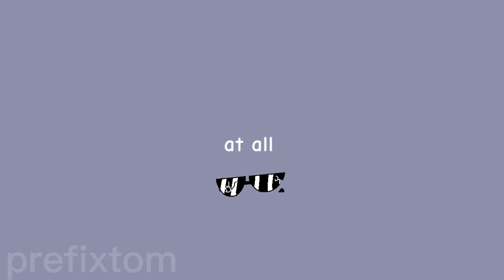Didn't deserve it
Please do not get heavily inspired by this video as it involves my own personal feelings. Thank you.

I know I definitely got some lyrics wrong. I was just going off of what I was hearing so my apologies if that's something that bothers you.

Haven't been feeling too well recently. needed a way to get those lil negative emotions out haha